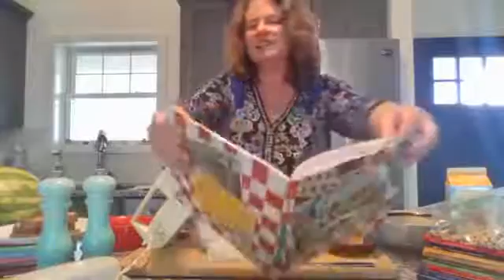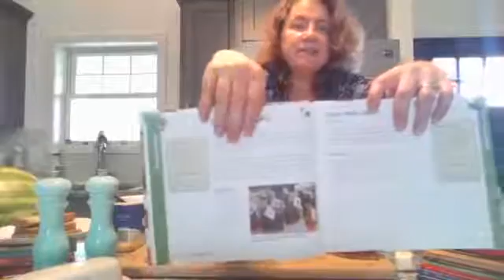Storytime Live: "Flavor of Wisconsin for Kids" with Kristin Gilpatrick, Marketing Director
Have you ever wanted to make your very own homemade maple butter or maple cream sundae? Join Wisconsin Historical Society Press Marketing Director Kristin Gilpatrick as she makes these easy-to-make recipes found in the children's cookbook, "Flavor of Wisconsin for Kids."

📖 Watch Storytime Live every Wednesday at 10 a.m. CST on the Wisconsin Historical Society Press Facebook

📖 Find these and other recipes in the book "Flavor of Wisconsin for Kids" at your favorite local bookseller, library, or online at bookshop.org

Since its beginnings in 1855, the Wisconsin Historical Society Press has served
the mission of collecting, preserving, and sharing the stories of Wisconsin and the Midwest.